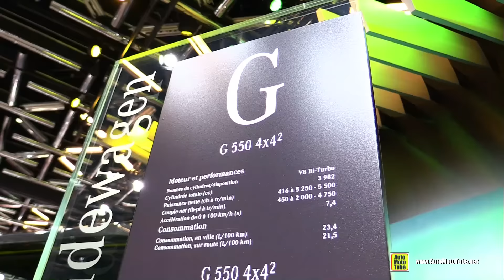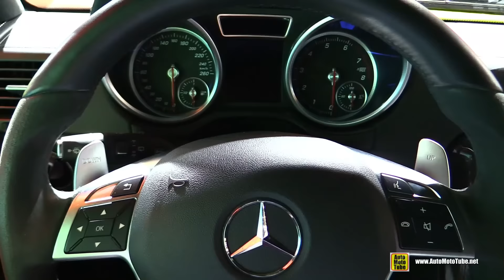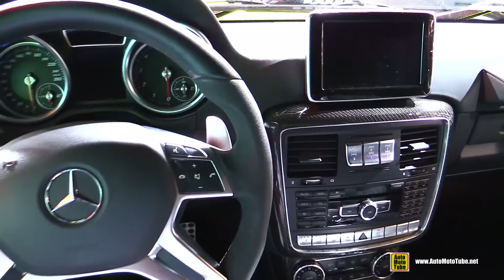2017 Mercedes G550 4x4 Squared - Walkaround - 2017 Montreal Auto Show